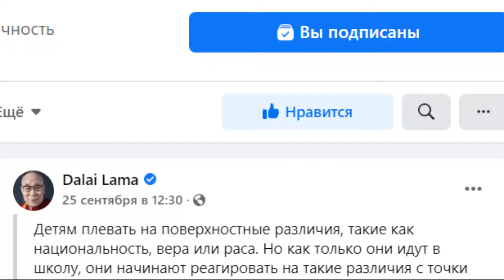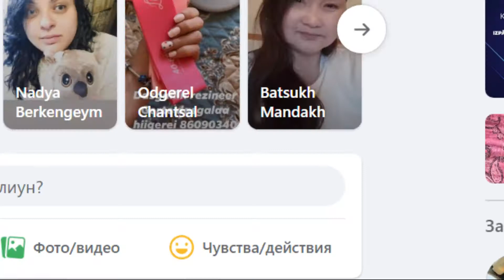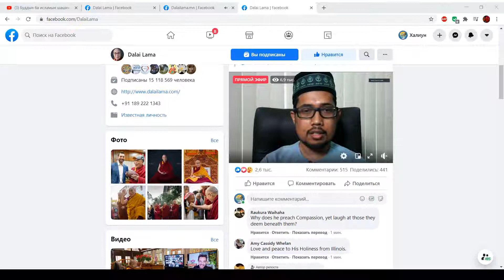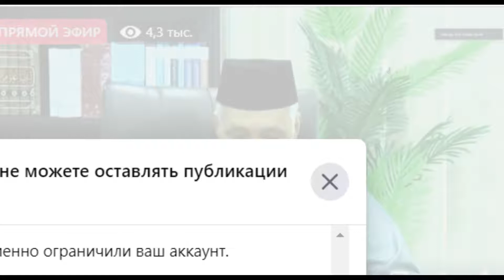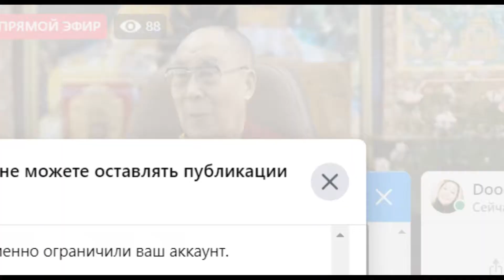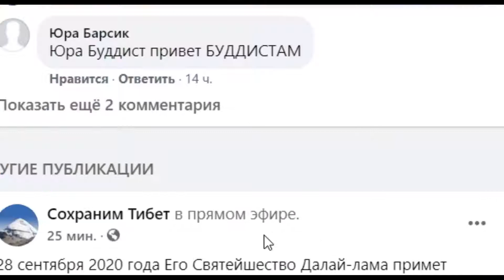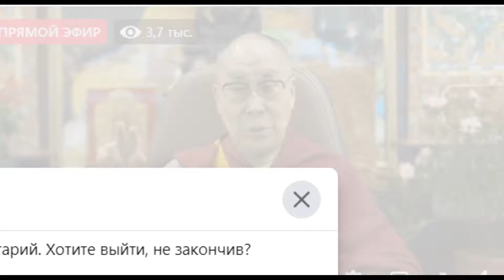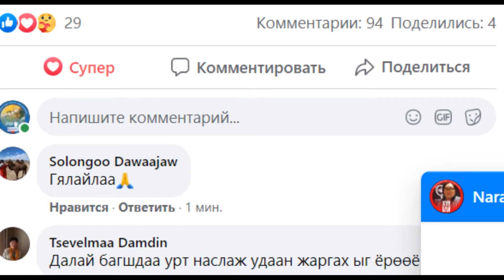Далай Лам Багш-Ислам ба Буддизм форум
Дээрхийн Гэгээнтэн Далай Лам Малайзын Олон улсын исламын институтын профессор, доктор Дадүк Осман Бакартай ярилцлаа. Энэхүү ярилцлага нь Малайз дахь Төвөдийн соёлын төв болон Малайзын Муслим залуучуудын хөдөлгөөн хамтран зохион байгуулж буй Ислам ба Буддизм форум -ын салбар ярилцлага болно. Энэтхэг, ХП, Дарамсала. 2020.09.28.